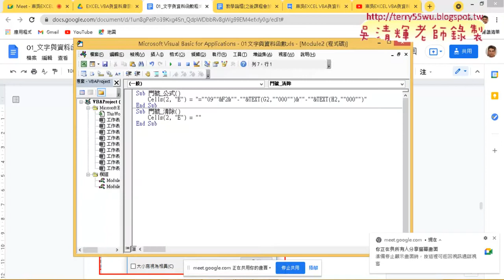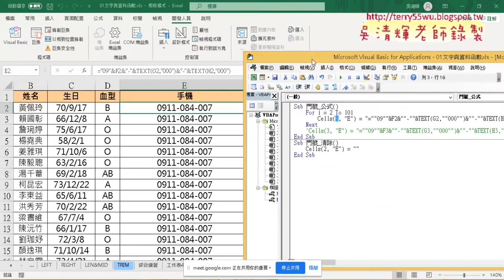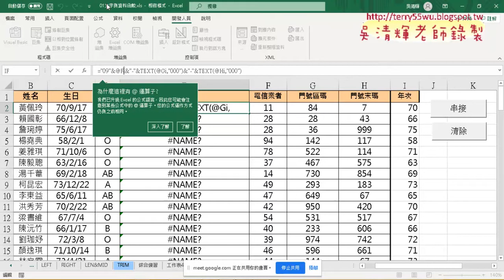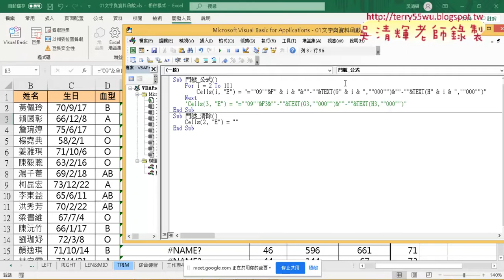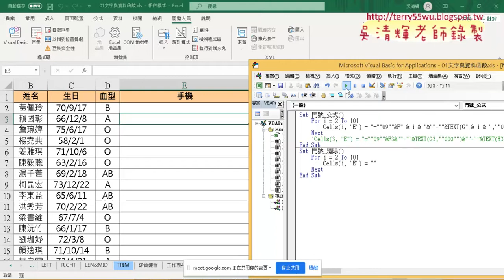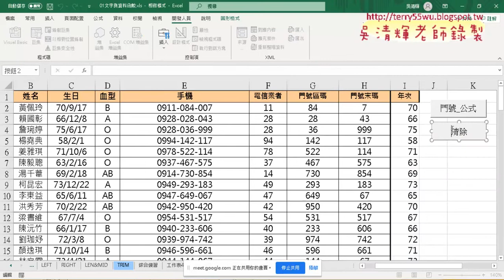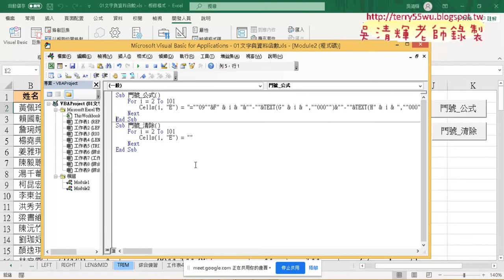03 加上迴圈與列變數